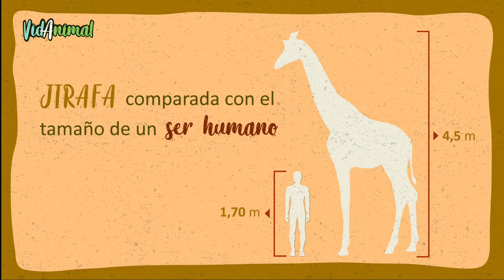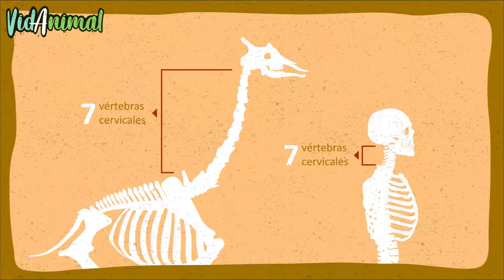TODO sobre LAS JIRAFAS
Las jirafas son los mamíferos más altos del mundo gracias a sus patas altas y cuellos largos. Las piernas de una jirafa solas son más altas que las de muchos humanos, ssolo sus patas pueden llegar a medir dos metros,

La cola puede tener un metro de largo y tiene un largo mechón negro en el extremo; también hay una melena negra corta. Ambos sexos tienen un par de cuernos, aunque los machos poseen otras protuberancias óseas en el cráneo. La espalda se inclina hacia los cuartos traseros, una silueta explicada principalmente por los grandes músculos que sostienen el cuello; Muchos creerán que la jirafa posee un numero de vertebras mucho mayor que el resto de los animales debido a la longitud de su cuello, pero no es así. Ésta, al igual que los seres humanos posee siete vertebras, la única diferencia es que cada una de estas vertebras suele medir 28 centímetros, mientras que las vértebras del cuello humano sólo miden 10 centímetros. Este es el motivo por el cual el cuello de las jirafas en tan largo.. Las arterias de paredes gruesas en el cuello tienen válvulas adicionales para contrarrestar la gravedad cuando la cabeza está levantada; cuando la jirafa baja la cabeza al suelo, vasos especiales en la base del cerebro controlan la presión arterial.